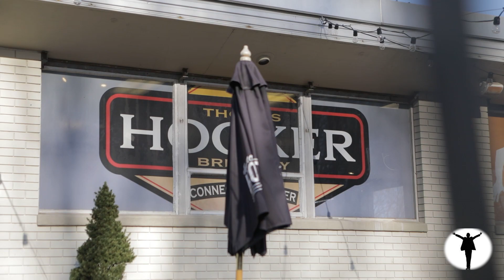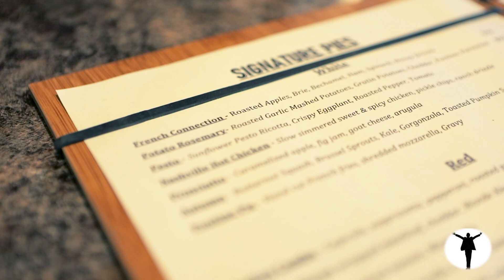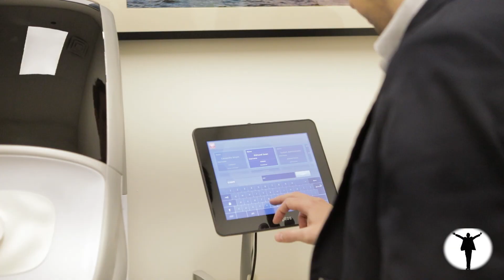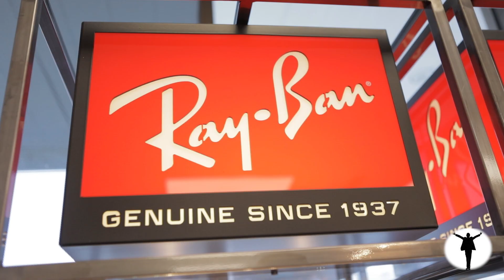Guy Time Episode 2